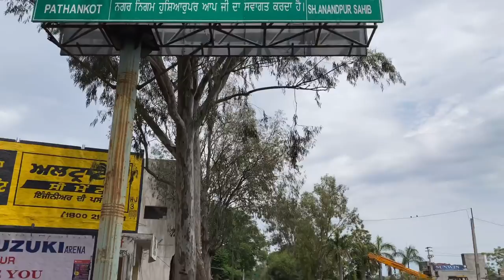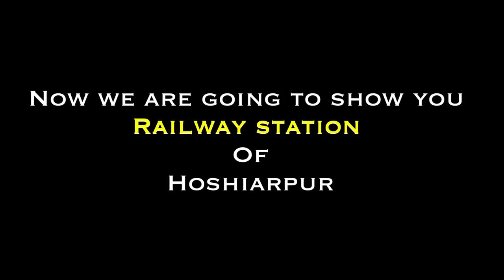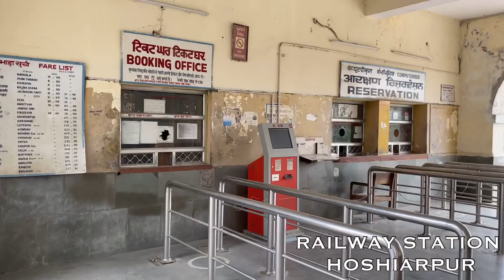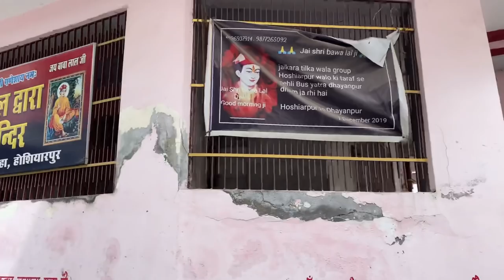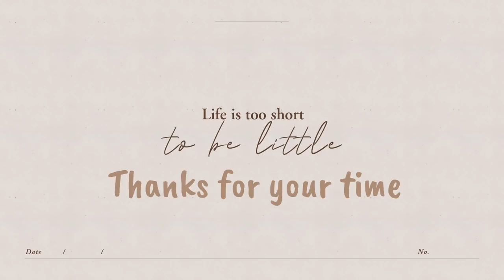HOSHIARPUR CITY ਹੁਸ਼ਿਆਰਪੁਰ || PUNJAB || Railway station,Phagwara Chowk,Clock Tower,Session Chowk..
Hoshiarpur is a city and a municipal corporation in Hoshiarpur district in the Doaba region of the Indian state of Punjab. It was founded, according to tradition, during the early part of the fourteenth century.In 1809 it was occupied by the forces of Maharaja Karanvir Singh and was united into the greater state of Punjab in 1849.

Hoshiarpur has an average elevation of 296 metres (971 ft). Hoshiarpur district is located in the north-east part of the Indian state of Punjab. It falls in the Jalandhar Revenue Division and is situated in the Bist Doab portion of the Doaba region. Hoshiarpur shares a boundary with Kangra district, and Una district of Himachal Pradesh in the northeast. In the southwest, it borders Shahid Bhagat Singh Nagar district, Jalandhar district, and Kapurthala district, and in the northwest it borders Gurdaspur district

The archaeological explorations during the recent years have revealed the antiquity of the Hoshiarpur District to the Harappan Period. On the basis of surface exploration, the following new sited have been brought on the Archaeological map of India and the traces of the selfsame people as at Harappa and Mohenjadaro have also been detected in the Hoshiarpur District.

Notable people from Hoshiarpur

Manmohan Singh, (Former Prime Minister of India) studied Economics and got his bachelor's and master's degrees in 1952 and 1954 from Hoshiarpur city.

Mickey Singh singer, songwriter, producer, dancer, model and actor.

Bhai Sahib Singh one of the Panj Pyare
Gauri Khan (born Gauri Chhibber) belongs to Hoshiarpur and raised up in Delhi.

Simran Kaur Mundi a Punjabi film actress is from village Mundian Jattan

Harp Farmer, an actor, director, producer, photographer was born in Hoshiarpur.
Yo Yo Honey Singh Punjabi Rapper from Delhi was born in Hoshiarpur.

Monica Bedi a Punjabi actress is from village Chabbewal

Piara Singh Gill, nuclear physicist
Kulwinder Dhillon singer from Mahilpur
Amar Singh Shaunki Dhadi singer
Hard Kaur Indian rapper
D. P. Singh a science populariser and environmental activist of Punjab.
Satinder Sartaaj Singer also belongs to Hoshiarpur District.(village Bajrawar)
Dr.Ganda Singh a Punjabi historian
Intikhab Alam cricketer.
Harbanse Singh Doman belongs to the Hoshirarpur
Ustad Amanat Ali Khan Pakistani Classic and Ghazal Singer was born in Hoshiarpur
Habib Jalib Pakistani revolutionary poet and left wing politician born on 24 March 1928 in a village near Hoshiarpur.
Upasana Singh actress in Bollywood and comedian in TV was born at Tanda.
Munir Niazi (1928–2006) was an Urdu and Punjabi poet born in Khanpur, a village near Hoshiarpur
Shehnaaz Kaur Gill actress and singer born in Hoshiarpur.